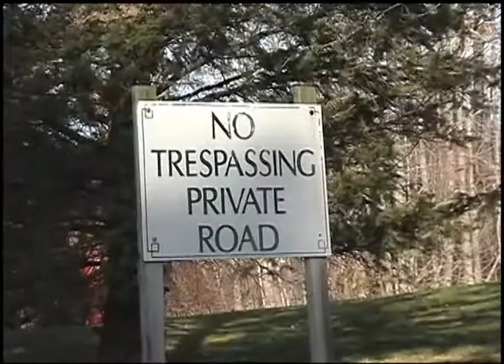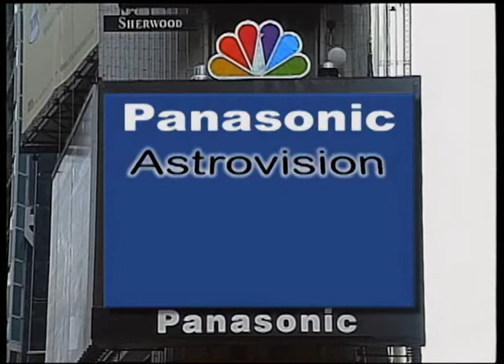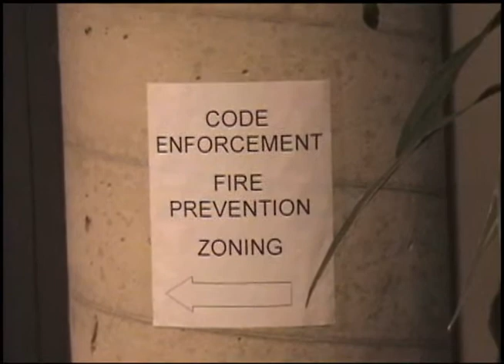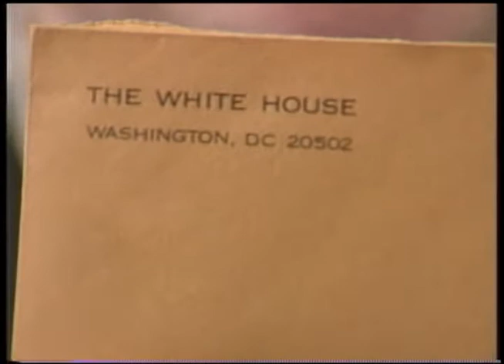Bob Sitner-EWFD2.wmv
A close-up look at the life and times of Bob Sitner, East Windsor (NJ) Fire Deparment - Station 46.